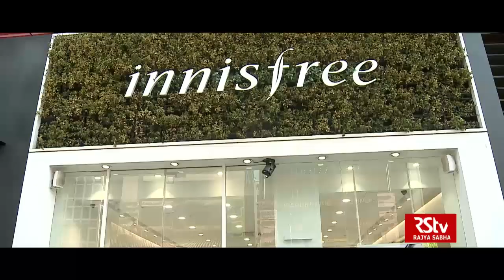Promo- RSTV Special: South Korea